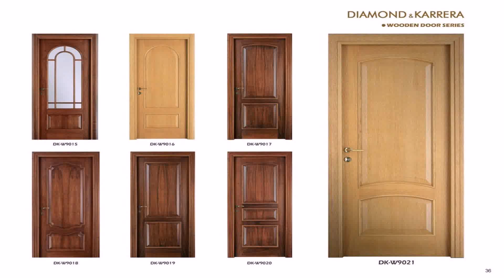Main Door Design Images Kerala